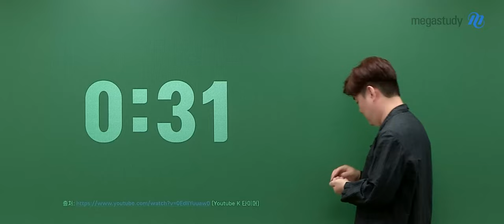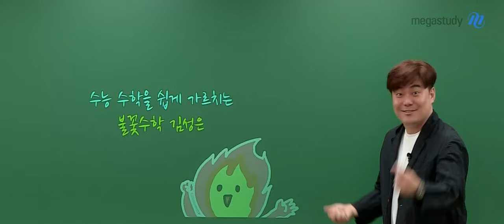[메가스터디] 수학 김성은쌤 - 10분 쪽잠 캐스트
여러분~
너무 피곤할 때는 쪽잠을 자는 것도
하나의 방법입니다

딱 10분 잘 때 도움이 될 수 있는 캐스트이니
활용해 보세요~!!

수능날까지 김성은 선생님이
여러분을 응원합니다 👏👏👏👏👏